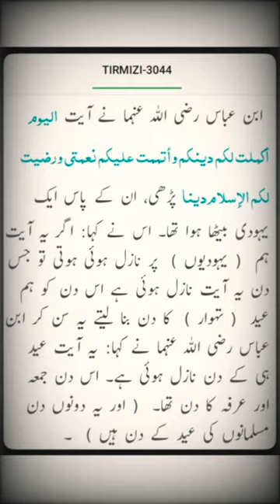Kya EID MiLaad-un-NABI (ﷺ) Ko EID Keh Saktay Hain ??? (Engineer Muhammad Ali Mirza WhatsApp Status)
A Short Video Clip Of [ Engineer Muhammad Ali Mirza Bhai ]

Complete OMAR SERIES Links Here - - -

@Reverted People [ Engineer Muhammad Ali Mirza ]

@I am MUSLIM [ Engineer Muhammad Ali Mirza ]